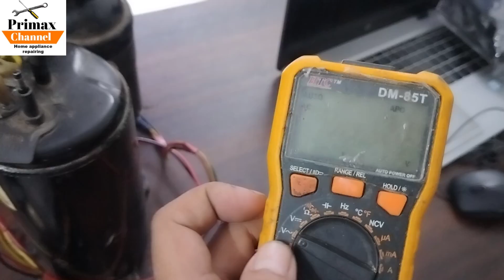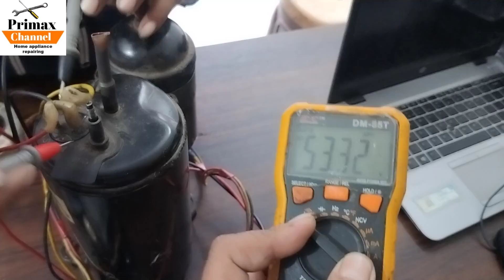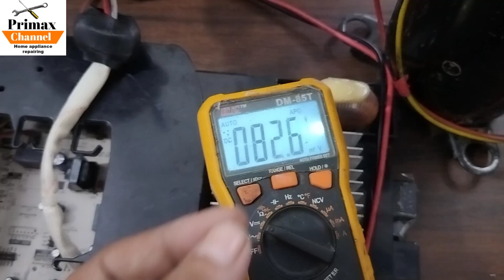Inverter AC compressor voltage check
क्या हम इनवर्टर एसी कंप्रेसर के वोल्टेज चेक कर सकते हैं
इनवर्टर कंप्रेशर के वोल्टेज तभी चेक हो सकते हैं जब कंप्रेसर रनिंग कंडीशन में हो अगर आपका कंप्रेसर रनिंग कंडीशन में नहीं है तो आप इनवर्टर एसी कंप्रेसर के वोल्टेज नहीं चेक कर सकते

How to service AC without damaging PCB? एसी की सर्विस करते हुए कितने मकैनिकों की पीसीबी खराब हुई है